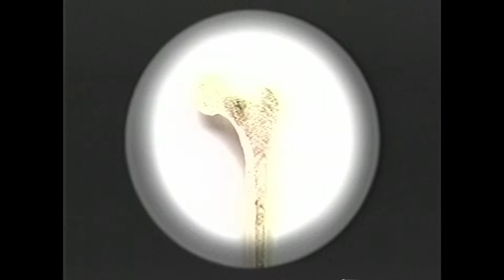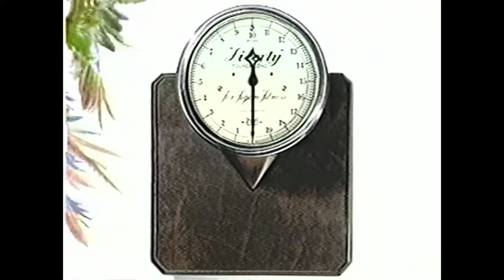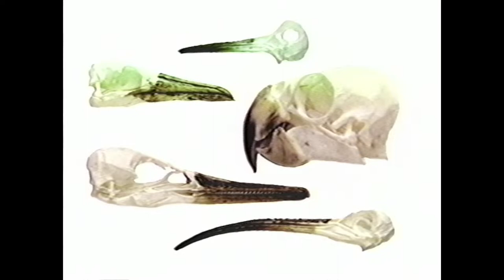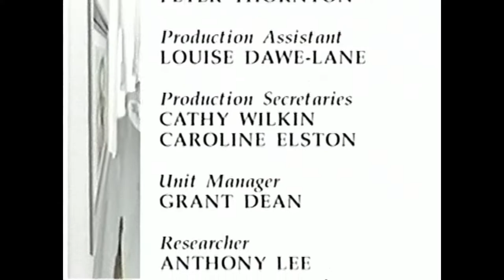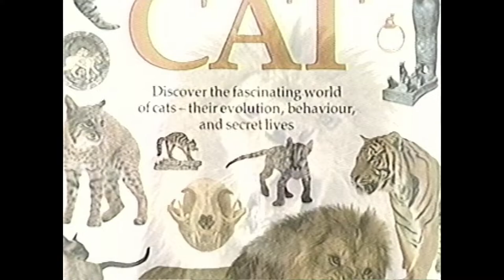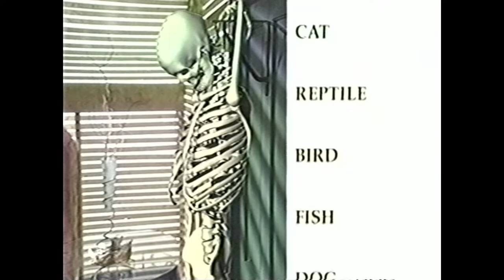VHS: Eyewitness Bird (1994)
Soar through the sky and around the world in this exciting journey from the bird's distant dinosaur past to its present astonishing variety. Look close-up at the staggering range of sizes, shapes, and habitats of those feathered creatures, and experience the miracle of flight.

I upload new videos regularly, so be sure to check back often to see what new treasures I've found!

The goal of this channel is to archive VHS tapes and preserve this media for future generations. As VHS tapes continue to degrade, it is only a matter of time before this era of entertainment is lost to us! Many of these videos are recordings of public broadcasts, music rehearsals, and other broadcasted media that you won't find anywhere else!

This video is for preservation and educational purposes. If you wish to use some or all of this footage as part of your own content, you agree to attribute the original authors of these works as shown in the video.